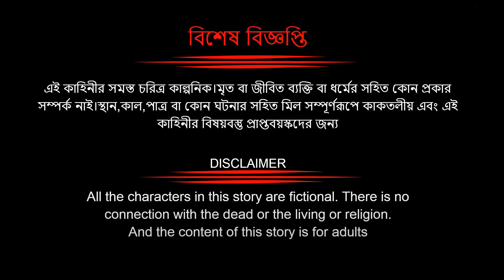বউ পিটানো বুইরা। bow pitano buira। thakurmar jhuli । bangla cartoon। rupkothar golpo cartoon। adroit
আমাদের গল্প বাস্তবের সাথে কোন মিলনাই এই ভিডিও টি করা সুদু মাত্র বিনোদনের জন্য । adro it সবসময় চেস্তা করে আপাদের ভাল কিছু দেবার ভিডিও টি দেখে আমাদের সাথে থাকার অনুরদ রইলো ।

Welcome to the adro-it Youtube Channel.